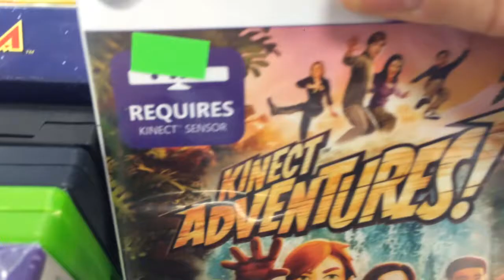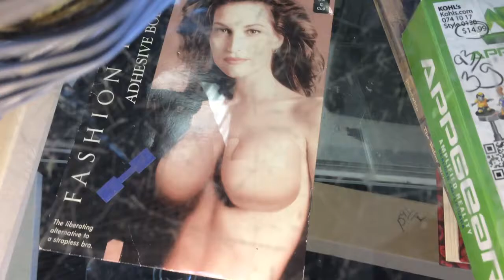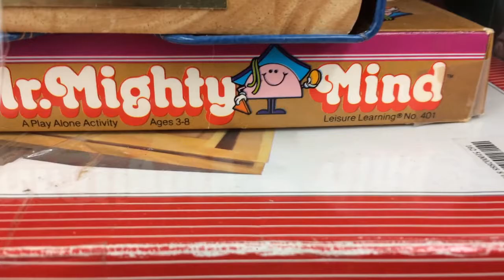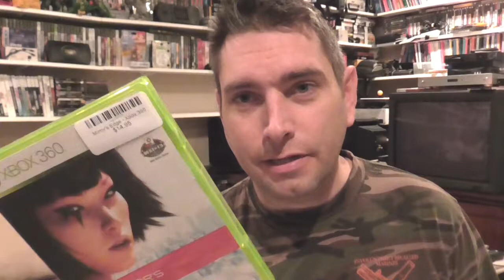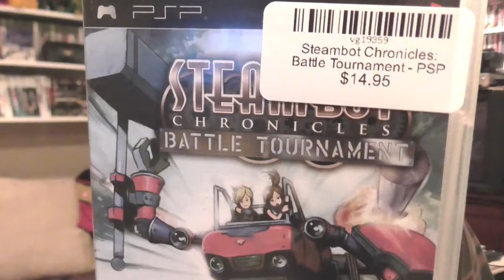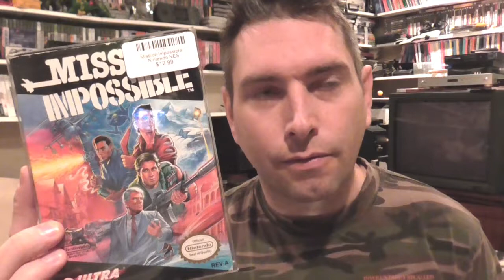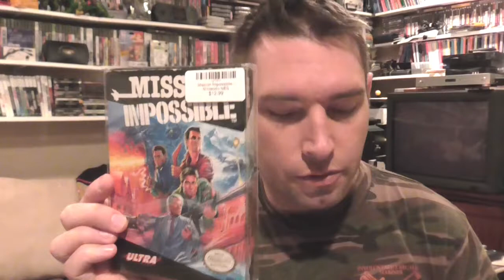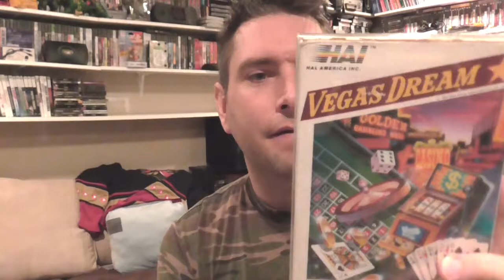G00DwillHUNT3R's Out Thrifting #17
Here's what I was able to find at the thrift stores & my local retro store on Friday.